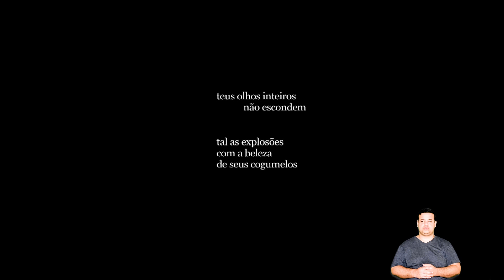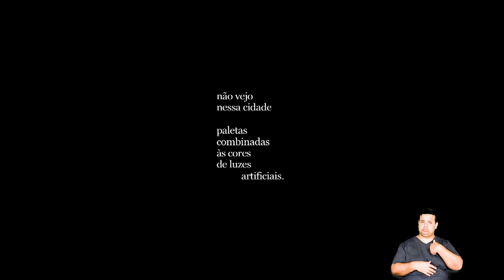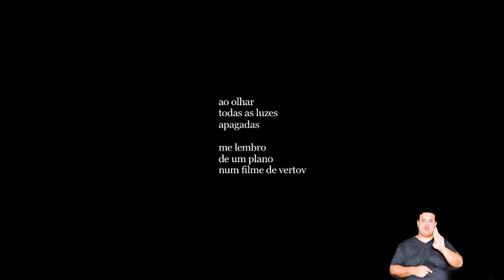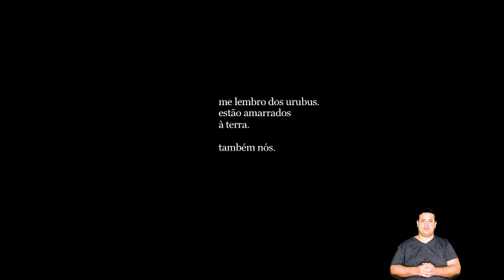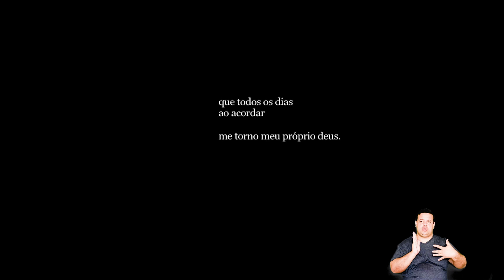Perfomance de Frederico Klumb - Revistaria 1ª ed.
Na abertura "Mesa 2: Revistas literárias: curadoras de uma época?", transmitida em março de 2021, contamos com a performance de Frederico Klumb.

@fredericoklumb é escritor e cineasta. Graduou-se em Cinema pela PUC-RJ e hoje cursa o mestrado em Teoria da Literatura na Universidade Federal Fluminense. Publicou, entre outros, Máquinas Mancas da Manhã (Edições Garupa) e Bichos Contra a Vontade (7letras).